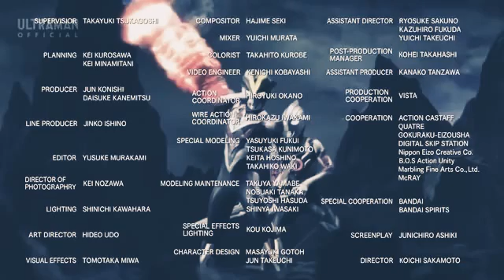Dawn of the Croods Episode 4: This Mean Warts